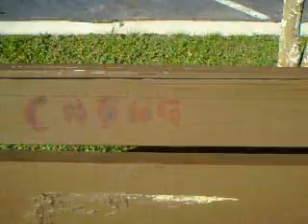Hal McGee micro adventure 154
Hal McGee micro adventure 154 microcassette style video ethnography fluxus noise aesthetic field recordings of mundane banal prosaic quotidian sights and sounds personal historical record Hal McGee's life in southwest Gainesville Florida 11:02 AM Sunday morning December 28 2008 lo def Sony GC1 Net-Sharing Cam archaeology of the present...